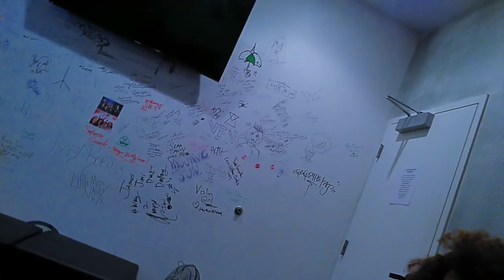Backstage Vocal Warmup - Tomoko, SeeSavina Feat. Gary Fouler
Nothing fancy, just a raw in-the-moment vocal warm up of us three vocalists at the dressing room before hitting the stage @ Clube 172 in RIO Las Vegas. These days YouTube has everything, all we need is a cell phone and we are all set! I hope you will enjoy our silly private moments!